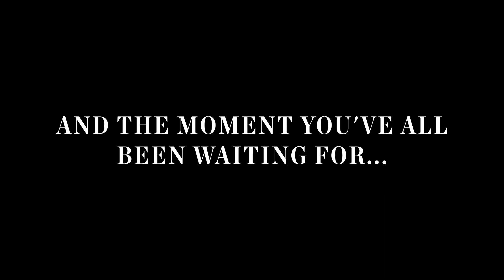skate 3 w/ dooby (mini highlights)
zoomer humor moments with the doobs on mike hawke's prostate